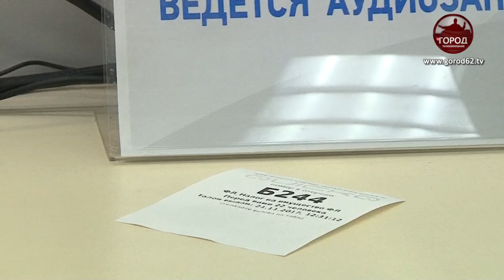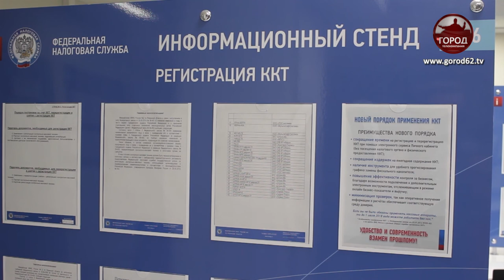РАССКАЖИ О СВОИХ ДОХОДАХ